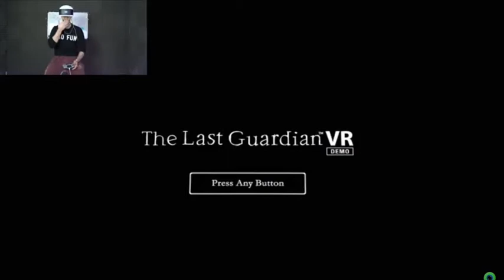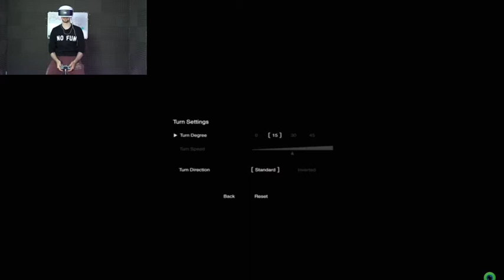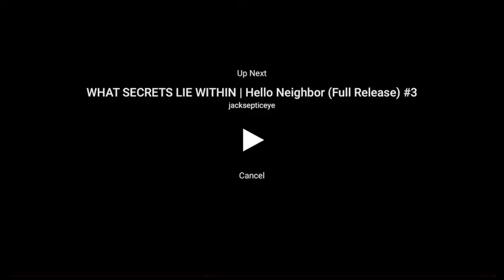TRICO IN VR!! | The Last guardian PS VR (Virtual Reality) (Reaction)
Wow I couldn't expect this game to any greater but they did it! Trico is so adorable I want to cry!!!